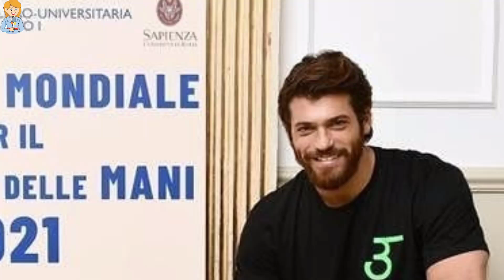Noticias de última hora! Diletta Leotta mintió: realmente engañó a su novio con Ryan Friedkin?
Diletta Leotta mintió: realmente engañó a su novio con Ryan Friedkin?

video is for educational purpose only.Copyright Disclaimer Under Section 107 of the Copyright Act 1976, allowance is made for "fair use" for purposes such as criticism, comment, news reporting, teaching, scholarship, and re search.